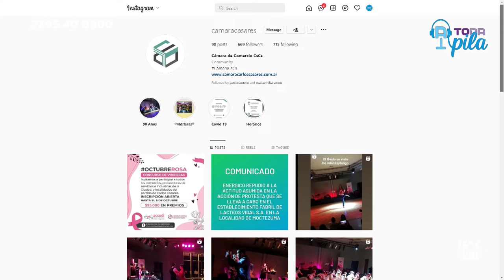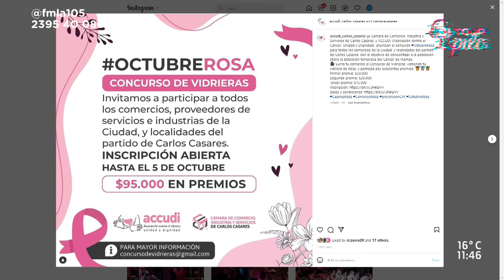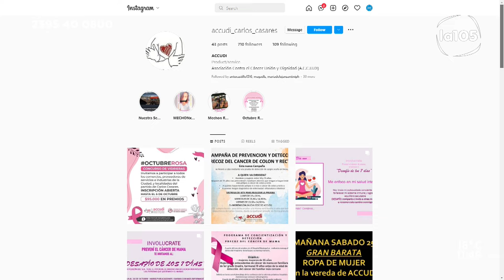Accudi junto a la Cámara de Comercio lanzaron el concurso Octubre Rosa | A Toda Pila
Charlamos con Mariela de La Cámara de Comercio, Industria y Servicios de Carlos Casares, y Liliana Zolezzi de ACCUDI (Asociación contra el Cáncer, Unidad y Dignidad) quienes nos contaron sobre el lanzamiento del tradicional concurso de vidrieras OctubreRosa bajo el lema “Vestí tu vidriera de Rosa”, la inscripción es gratuita y válida para comercios de la ciudad y el partido de Carlos Casares. En las vidrieras deberán predominar las tonalidades de color rosa y no se podrán incluir textos, frases y/o palabras.